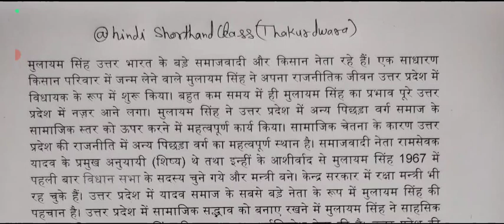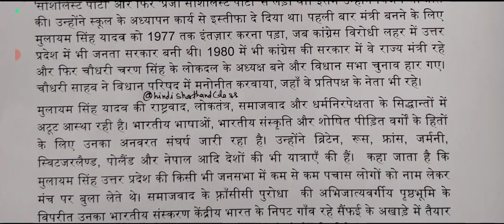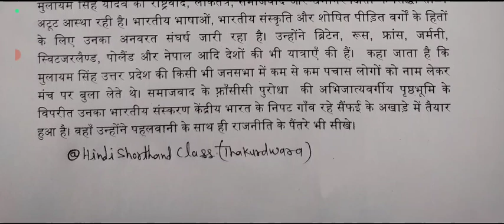special allahabad high court steno dictation 80wpm, hindi shorthand dictation